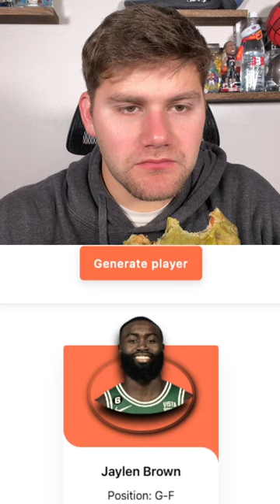Eating a Burrito Till I Get A Better Player This Season Than Klay Thompson 🌯